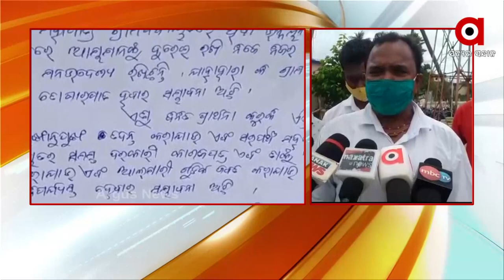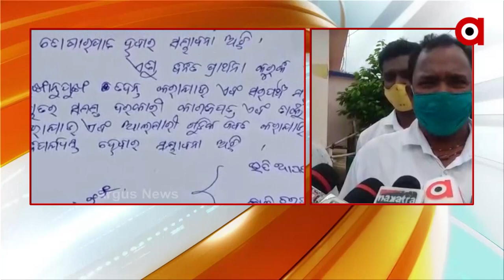ନ୍ୟାୟବ ସରପଞ୍ଚଙ୍କ ପିପିଲି ଥାନାରେ ଅଭିଯୋଗ...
ପୁରୀଜିଲ୍ଲା ପିପିଲି ବ୍ଲକ ଜସୁଆପୁର ପଞ୍ଚାୟତର ସରପଞ୍ଚଙ୍କ ବିରୋଧରେ ଆସିଥିବା ଅନାସ୍ଥା ପ୍ରସ୍ତାବ ନେଇ ଗତ ତା 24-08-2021ରିଖରେ ଭୋଟ ଗ୍ରହଣ ହୋଇ ଉଚ୍ଚ ନ୍ୟାୟାଳୟଙ୍କ ନିର୍ଦେଶ ଥିବା ଯୋଗୁଁ ଫଳାଫଳ ଘୋଷଣା ସ୍ଥଗିତ ରଖାଯାଇଛି । ଏବେ ପୁନର୍ବାର ଉକ୍ତ ପଞ୍ଚାୟତର ନ୍ୟାୟବ ସରପଞ୍ଚ ସରପଞ୍ଚଙ୍କ ବିରୋଧରେ ନାନା ଅଭିଯୋଗ ଆଣି ପିପିଲି ଥାନାରେ ଲିଖିତ ଅଭିଯୋଗ କରିଛନ୍ତି